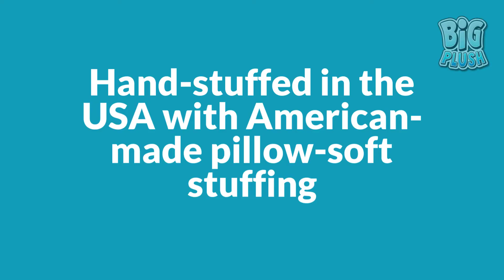Send Your Message on this Big Teddy Bear's Neck Ribbon for a Great Birthday Gift. Made in the USA.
When you can't be there for an important occasion or holiday, send this huge soft teddy bear that will have YOUR MESSAGE printed on his neck ribbon. Make a big impression with lots of hugs and smiles.